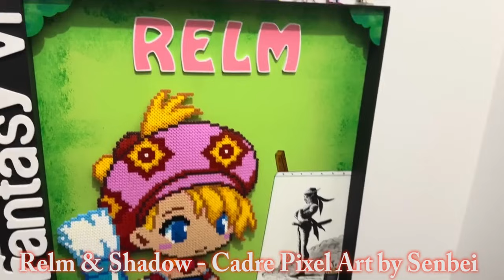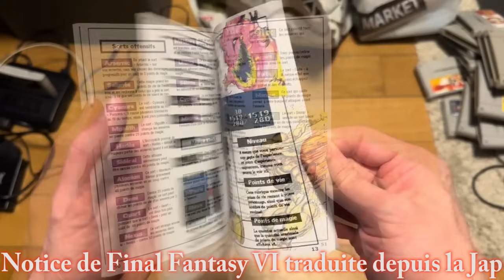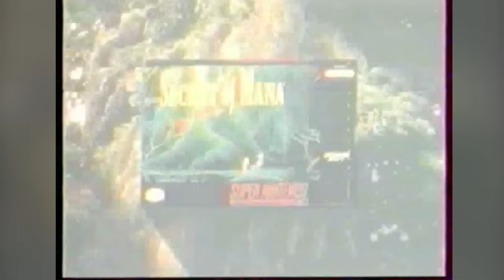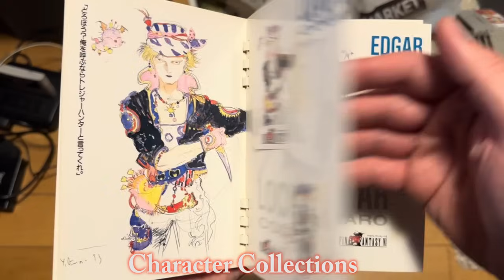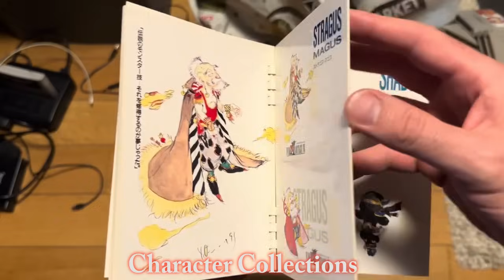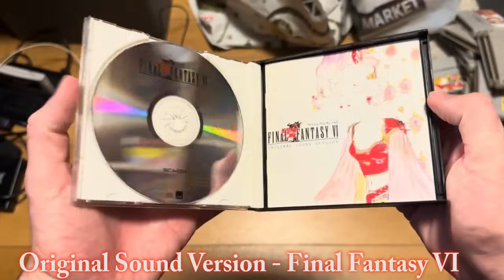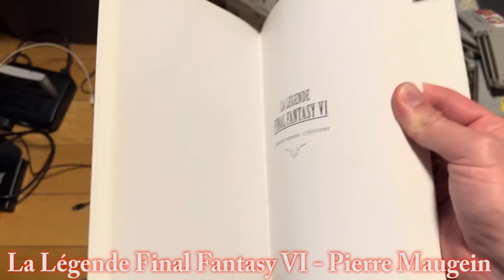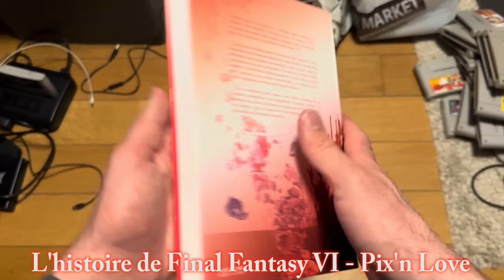Final Fantasy VI... Laissez-moi vous en parler.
30 ans se sont écoulés depuis la sortie de Final Fantasy VI. Difficile à croire... Le temps file à toute vitesse. On dirait presque que j'ai découvert ce jeu hier. A mon avis, aucun autre RPG n'a réussi à atteindre son niveau en termes de profondeur narrative et de caractérisation des personnages. Son antagoniste est tout simplement légendaire et perturbant. La mise en scène est exceptionnelle, le tout enveloppé dans une superbe esthétique 2D qui représente l'apogée des 16-bits, accompagné de thèmes musicaux dont seul Uematsu détient le secret. J'espère que vous apprécierez ce nouveau format vidéo. N'hésitez pas à partager vos avis dans les commentaires !